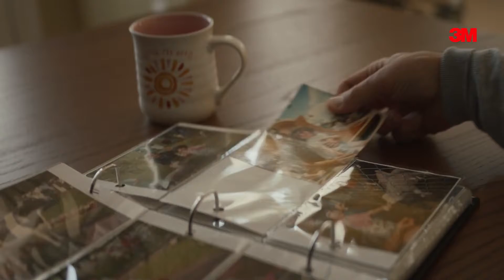患者に寄りそう -Improving Lives-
ある3M社員は前線で働く医療従事者に不可欠なPPEを届けるという会社の取り組みをリードしていましたが、その前線には彼の娘もいました。詳しくは、